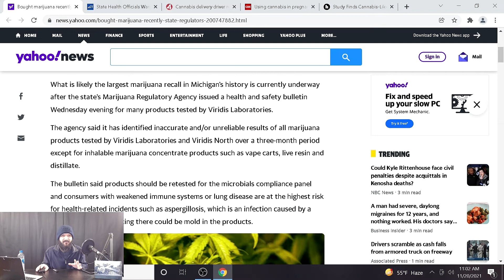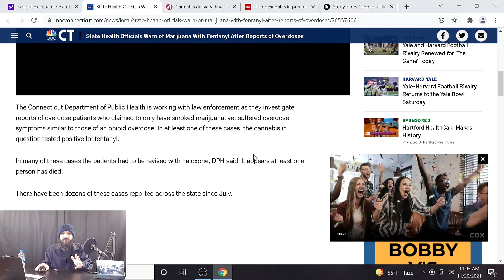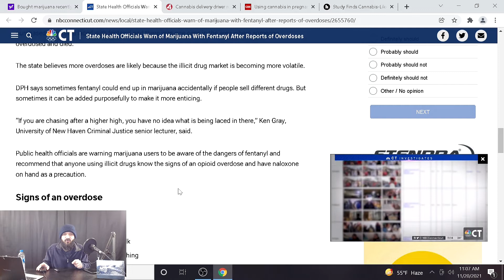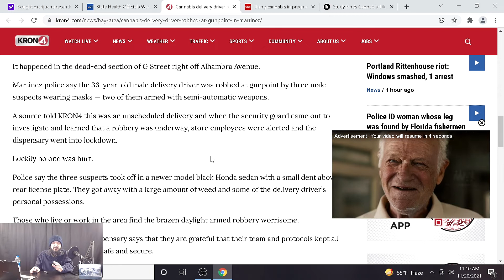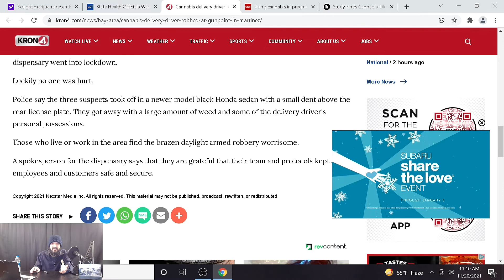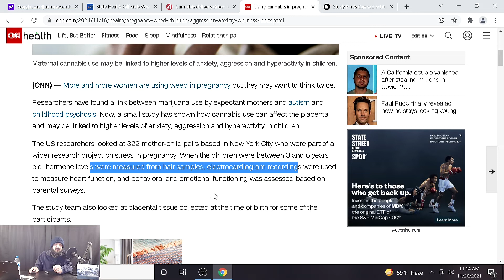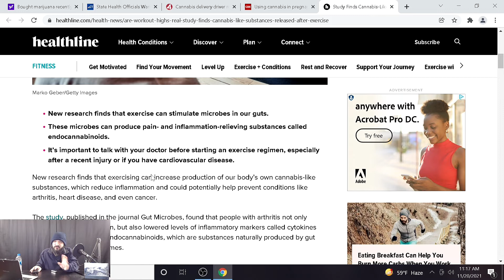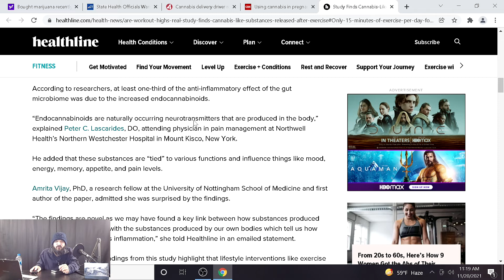Cannabis Recall State Wide Know Your Cannabis 11 20 21 Wickedsources Podcast Show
Welcome back everyone to another segment of Know Your Cannabis a part of the Wickedsources Podcast show where I keep you informed on all things cannabis.

Todays top story is the Michigan Cannabis Recall where over 60k pounds are to be recalled effecting 400 dispensaries and cultivators. The lab tasked with cannabis testing was cited to have unreliable results and nearly 2 months of products are in question.

Watch the rest to find out more on todays show.

Questions About A Product? Please Reach Out

You Can Shop @ ArkSmokeShop.com

You Can Donate Using The Brave Browser When Visiting The site Or The Channel

You Can Donate With Crypto, Send BTC or ETH Donations To - arksmokeshop.crypto